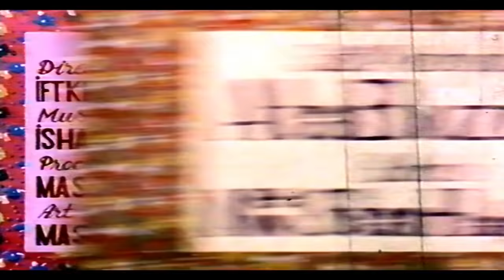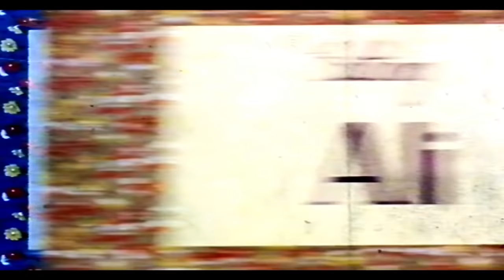AURAT EK PAHELI (1975) - MOHAMMAD ALI, ZEBA, SANGEETA, NANHA, KAVEETA - OFFICIAL PAKISTANI MOVIE